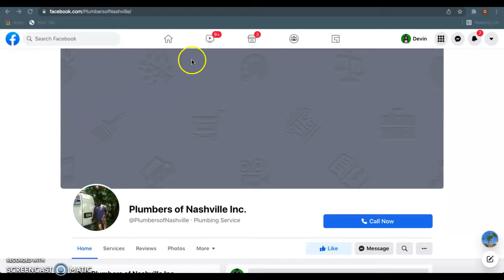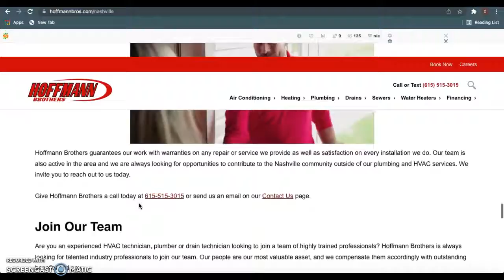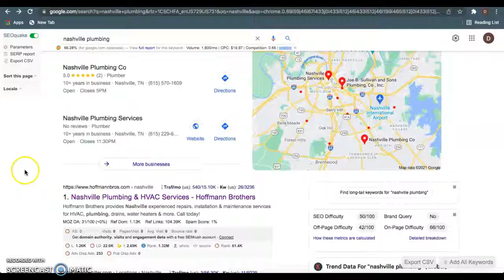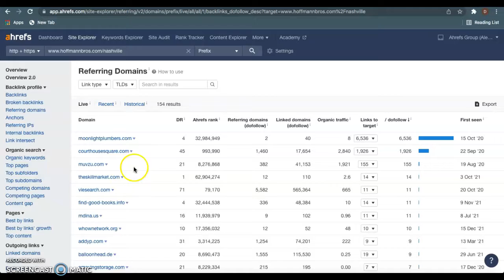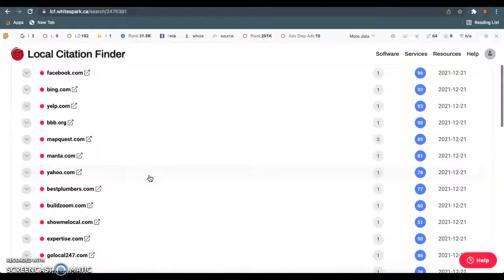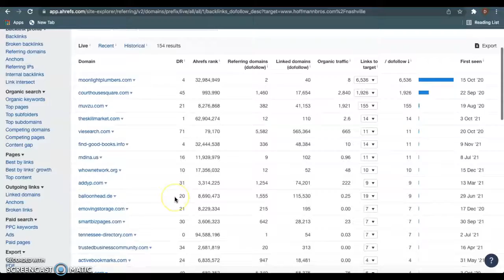Plumbers Of Nashville | Nashville Plumbing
Plumbing Nashville